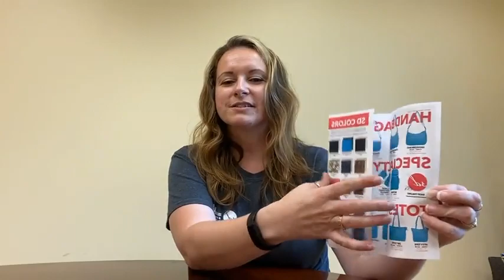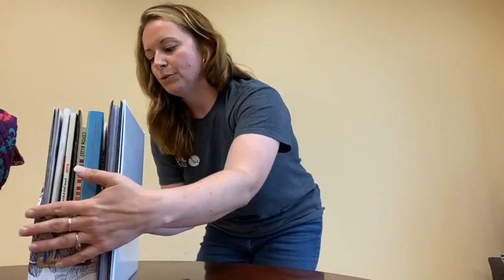Stephanie Dawn - July 19-25, 2021, 1 Week Online Outlet SALE Styles for the week! Made in OHIO, USA!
6 Cotton Fabric, Stephanie Dawn Styles on SALE for JULY! 👇

⭐️ Eyeglass Case $6.99 (reg. $11)
⭐️ Coin Purse $6.99 (reg. $11)
⭐️ Susan $17.99 (reg. $32)
⭐️ Lanyard $5.99 (reg. $7)
⭐️ Zip ID & Key $8.99 ($12)
⭐️ Ahoy Tote $35.99 (reg. $68)
*** We are RETIRING the Susan & the Ahoy Tote! These Styles are not coming back to the SD line after this sale. Do not miss your chance purchase these SD Styles! ***

⭐ FREESHIPPING available to select at check out NOW through Sunday during our 1 Week JULY OnlineOutletSale! ⭐

(winner notified via email & social media on Monday, July 26, 2021)
- No Returns allowed on items purchased from the Outlet Sale. All Sales are Final.
Coupons will apply to regular, priced, in-stock SD Styles online & can be purchased with Outlet Sale items. Be sure to enter your code at check out, click "APPLY" to update your cart before checking out.

THANK YOU for shopping with us!
We appreciate your support to Stephanie Dawn, local jobs & Made in USA products!